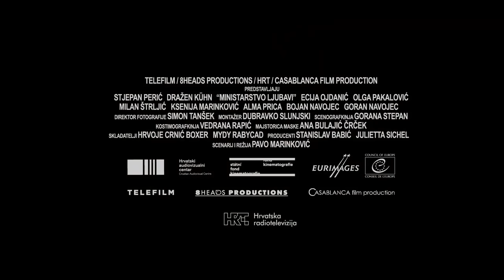Ministarstvo Ljubavi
Država je odlučila stati na kraj udovicama hrvatskih branitelja koje žive u izvanbračnim zajednicama, a primaju mirovine pokojnih muževa. Za hvatanje udovica u prijestupu na teren šalju potpuno pogrešnog čovjeka. Krešo je nezaposleni biolog, posrnulog samopouzdanja i u bračnoj krizi.